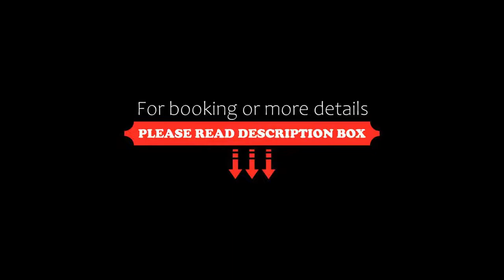Hotel Tolo, Tolo, Greece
About Property:
You're eligible for a Genius discount at Hotel Tolo! To save at this property, all you have to do is sign in.
This property is 2 minutes walk from the beach. Located right on Tolo's water edge, Hotel Tolo features a restaurant and bar enjoying panoramic views of the Argolic Gulf. It offers modernly decorated rooms and suites with a furnished balcony and free Wi-Fi.
Bright and soundproofed, all air-conditioned units include a TV with satellite channels and fridge. The private bathroom is fit...
Property Type: Hotel
Address: Bouboulinas 15, Tolo, 21056, Greece
Searching For
1. Hotel Tolo - Tolo - Greece
2. Hotel Tolo - Tolo - Greece Address
3. Hotel Tolo - Tolo - Greece Rooms
4. Hotel Tolo - Tolo - Greece Amenities
5. Hotel Tolo - Tolo - Greece Offers and Deals
Audio Credit:
Track Title: Blank Slate
Artist: VYEN